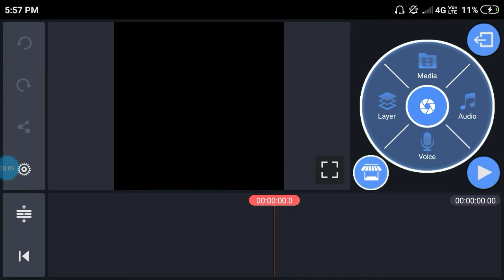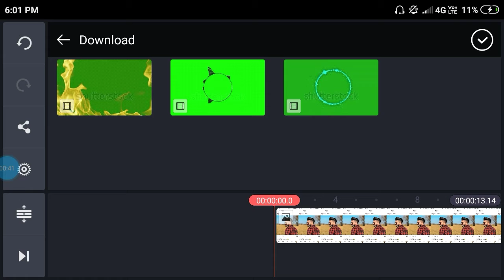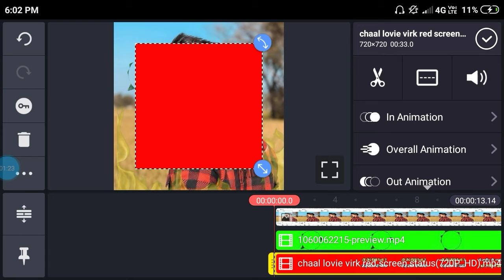New Effect for Status video || Green screen Effect || Aulakh Editz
About this video :
New effect for Status video
Aulakh Editz

ਧੰਨਵਾਦ

ਧੰਨਵਾਦ ਜੀ❤️